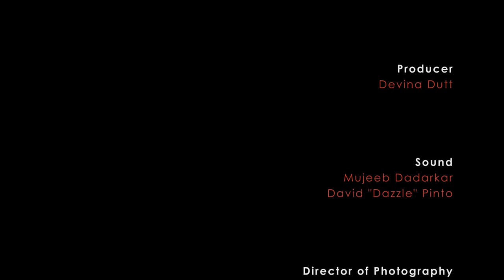TM Krishna: Manodharma - A Lec-Dem Part One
First Edition Arts curated MANODHARMA as part of its Karnatic Modern Series of events featuring TM Krishna. This is an extended Lecture-Demonstration on the subject of Creativity and Improvisation in Carnatic Classical Music.
This is Part One of a three-part series.
In this segment TM Krishna points out the identifying "Sound" of Carnatic music and what makes it unique. He goes on to explain and demonstrate the ideas, structures and main principles of Alapana.
A great resource for both students of music and rasikas alike. Informative and entertaining in equal measure, as only TM Krishna can.